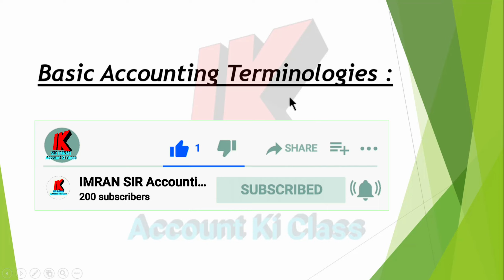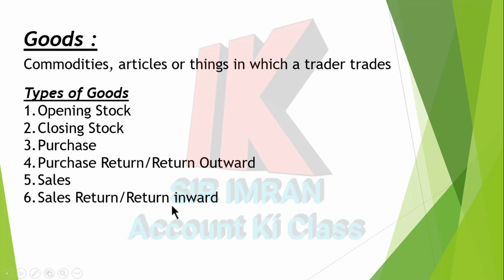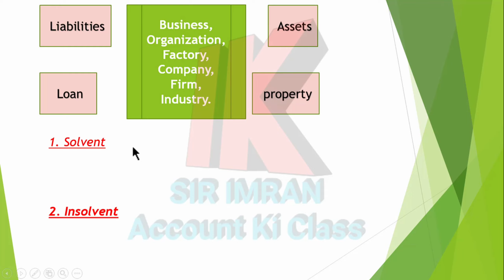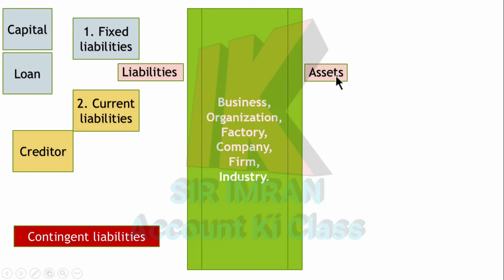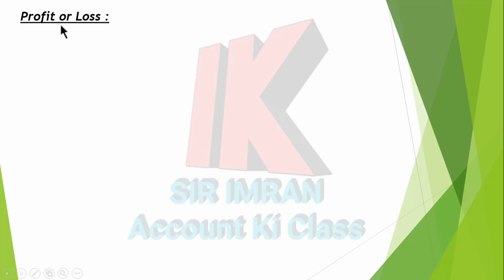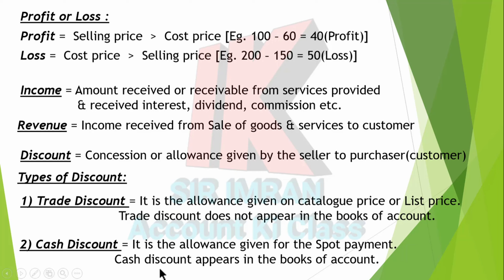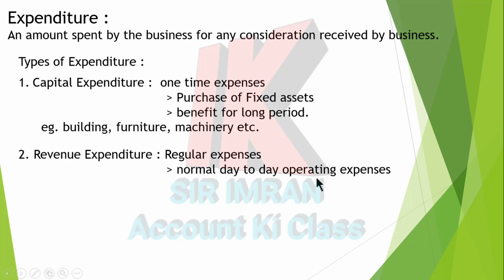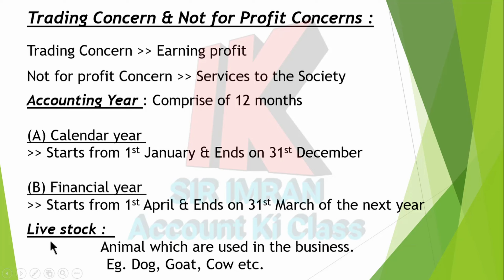11th.Commerce.Introduction to Book-keeping & Accountancy.part 2 @IMRAN SIR Account ki class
@IMRAN SIR Account ki class

Hello Student this is the Topic  "Introduction to Book-keeping and Accountancy" from your Maharashtra state board of  Class 11. Commerce. Book - keeping And Accountancy

Today we are doing "INTRODUCTION to Book-keeping and Accountancy"

This is your commerce subject Book-keeping & Accountancy.